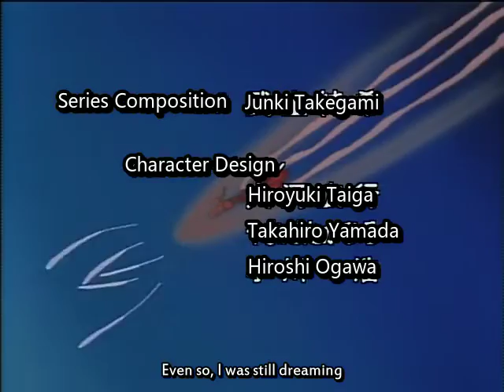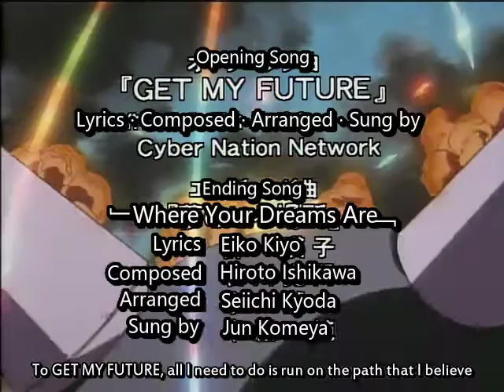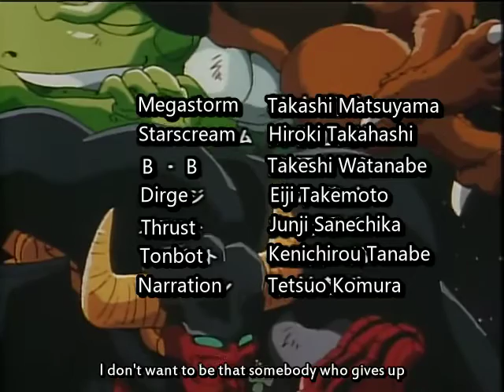Beast Wars II 07 ENG SUBBED The Insect Army Appears 昆虫軍団現わる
Translator Notes:

Tonbot’s handling of the English language is poor which is probably because he’s supposed to be portrayed as a slapstick character. We’ve tried our best to work with his dialogue given this fact.

Thrust gets mad at Starscream by saying: kashiagate (下賜あがて) which indicates one giving / saying something to someone of low social standing (by a person of very high social standing.)

During the search for the Insectrons, Tasmanian Kid says Kotchi no mizu wa amai zo (こっちの水は甘いぞー) which literally means “The water here tastes sweet!” This is a verse from an old children’s song called Hotaru Koi or literally “Come, firefly.”